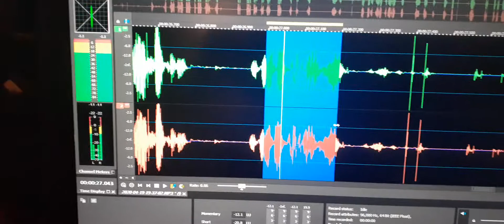6. My son Jeremy’s souls calling to me saying “I’m over here Dad”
My son Jeremy’s souls calling to me saying  “I’m over here Dad”